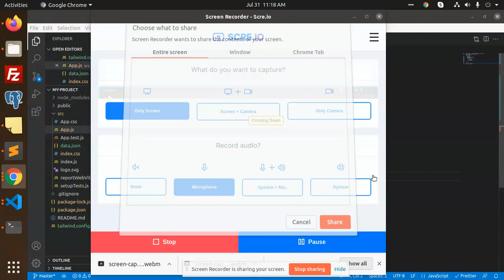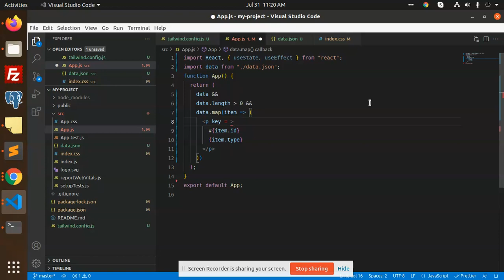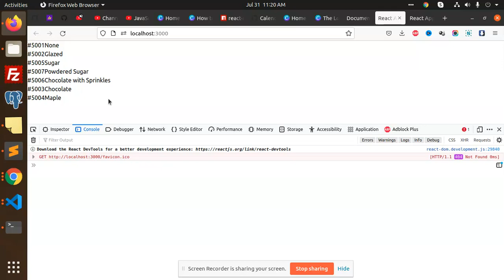How to Fetch Data from a JSON File in ReactJs | ReactJs Tutorial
How to Fetch Data from a JSON File in ReactJs